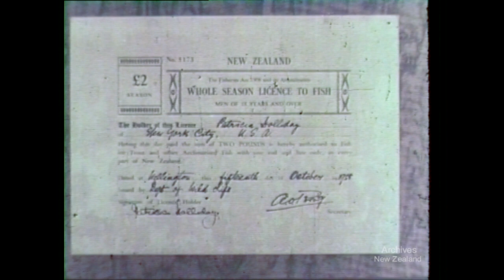Passport To Pleasure (1958)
New Zealand’s National Film Unit presents 'Passport To Pleasure' (1958)

The excitement of trout fishing, together with the beauty of the New Zealand scene, attracts many overseas tourists. The film shows fishing instruction to a visiting novice, follows with a dramatic sequence in the life cycle of the trout, and concludes with an exciting battle between a highly skilled angler and a wily fighting trout.